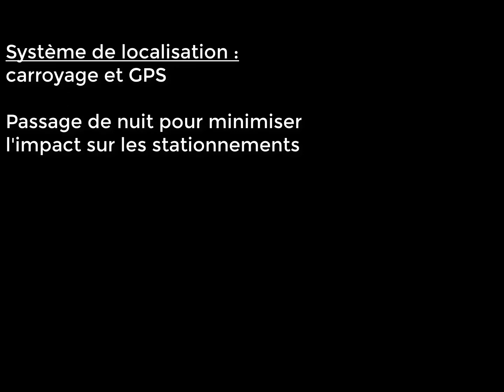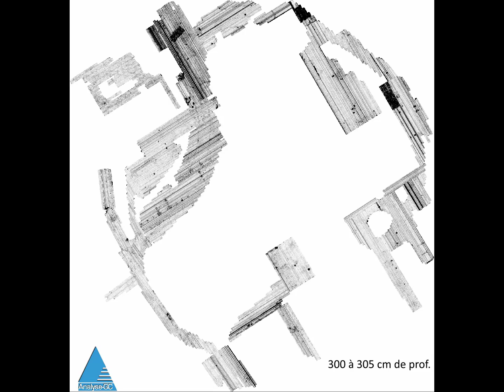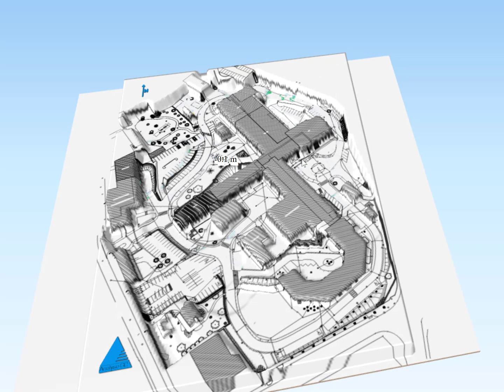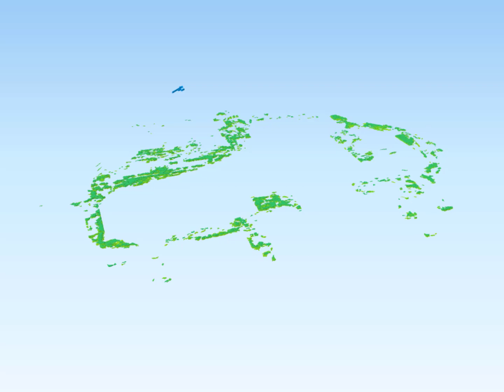Géophysique radar urbain